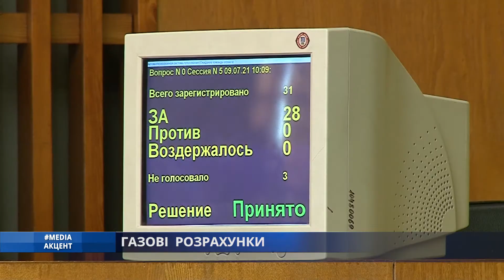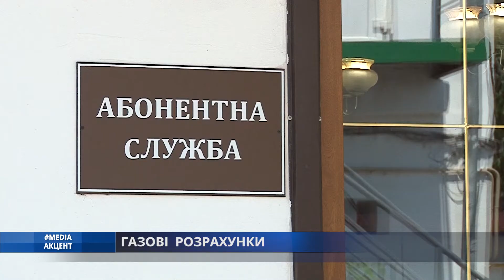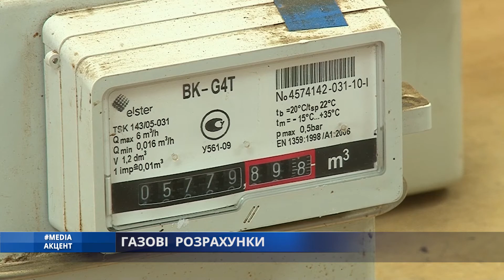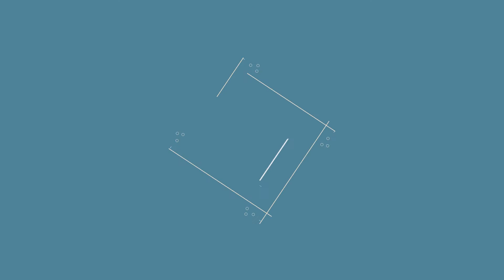Media_акцент. Газові розрахунки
Знімальна група телеканалу «Медіа-Інформ» готувала нову програму про життя Одещини. Приїхавши до Ізмаїлу, кореспонденти дізнались, що у стінах райдержадміністрації проходить сесія з питанням, яке хвилює не тільки місцевих жителів, а й одеситів: газові розрахунки. Щоб отримати роз’яснення від газовиків, на сесію запросили представників компанії «Одесагаз»